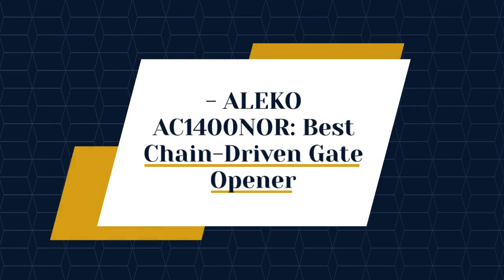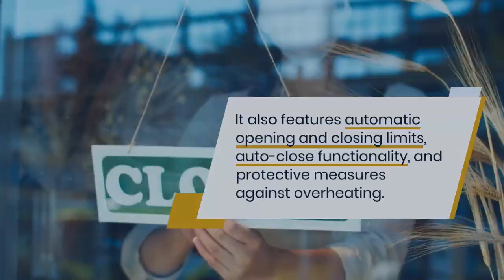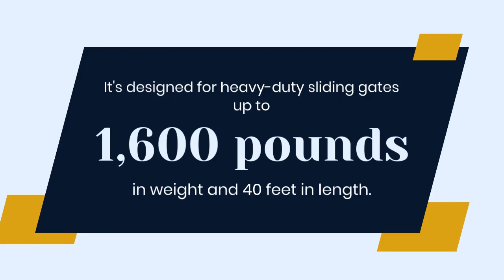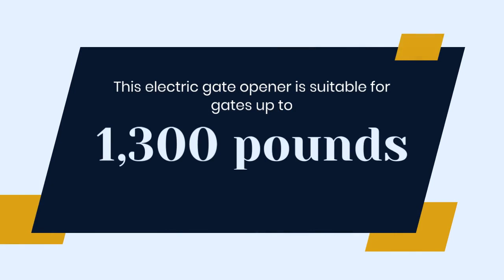Make Life Easier with an Automatic Sliding Gate Opener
In this video, we explore the convenience and benefits of an automatic sliding gate opener. No more getting out of your car in the rain or snow to manually open and close your gate - an automatic sliding gate opener does it all for you with just a push of a button. We discuss how it works, the different types of automatic sliding gate openers available, and the features to look for when choosing one for your home. We also provide a step-by-step installation guide to help you set up your automatic sliding gate opener with ease. Whether you're looking to enhance your home's security or just want to make life a little easier, this video has everything you need to know about automatic sliding gate openers. So, sit back and enjoy the ultimate guide to automatic sliding gate openers!